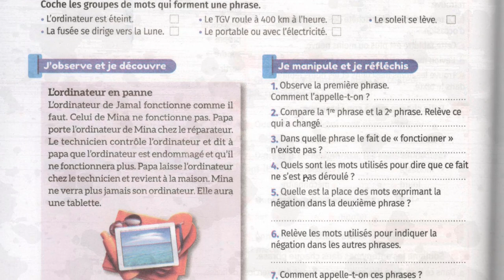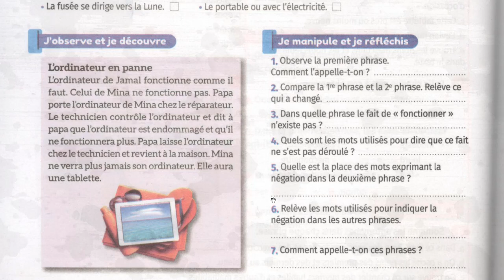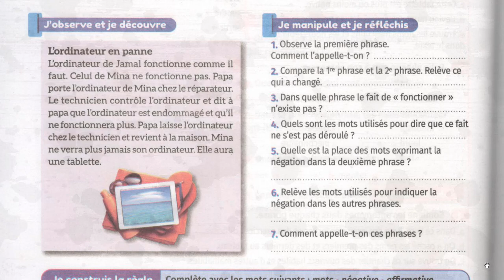مراجعة عامة حول دروس فرنسية المستوى السادس ابتدائي La négative